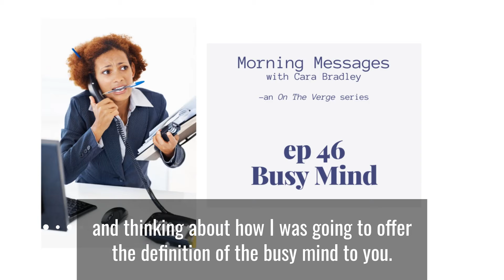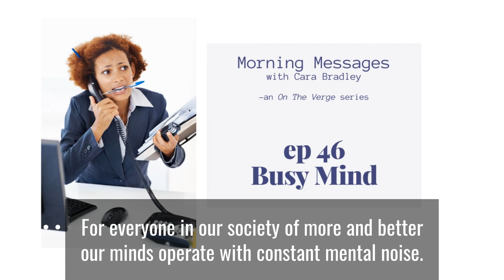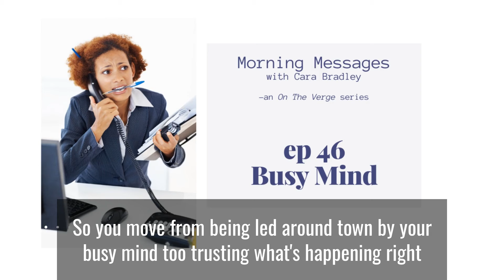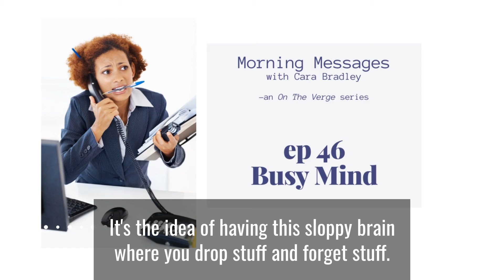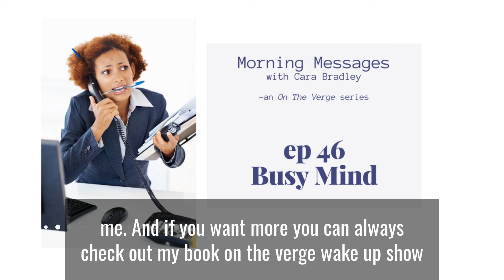MORNING MESSAGES #46 | BUSY MIND | CARA BRADLEY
Experiencing life through the muted and sometimes dis- torted lens of the busy mind is one of our current human dilem- mas, one on which I hope to shed some light for you.

Quick, raw and unedited—Morning Messages are short hits of inspiration and possibilities delivered in six minutes or less — every day.

A bit about me:
I’ve been both an entrepreneur and Mental Fitness Coach for over three decades and am currently focused on building a mental wellness business integrating gut health, physical fitness and mental performance. Over the years, I’ve trained Fortune 500 companies, CEOs and elite college sports teams with my signature strategies to access optimal flow states. I’m the founder of Verge Yoga Center and the author of On The Verge: Wake Up, Show Up, and Shine.

Join me for Project beWELL— a 4-week exploration to start your mental fitness journey.

💜Cara